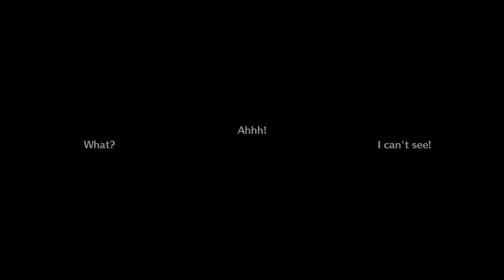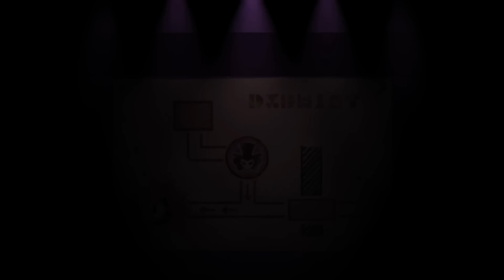Ok, What's the Deal With Princess Peach: Showtime!?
Princess Peach: Showtime! seems to have divided opinion, so what's the deal?